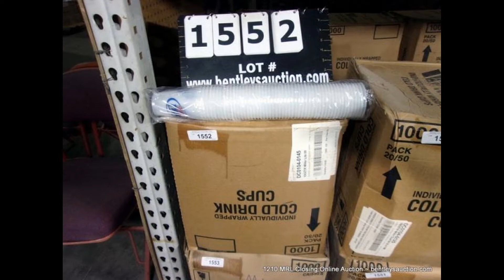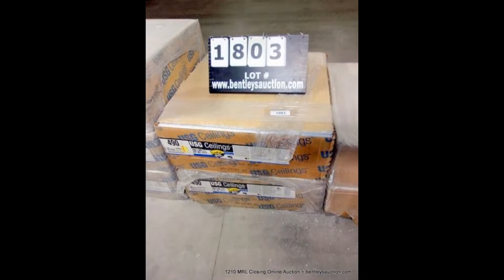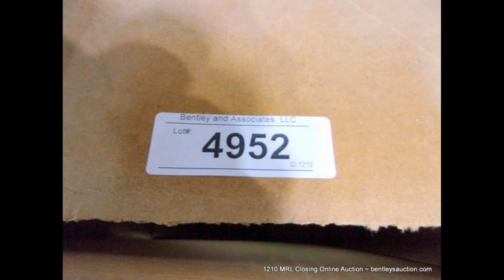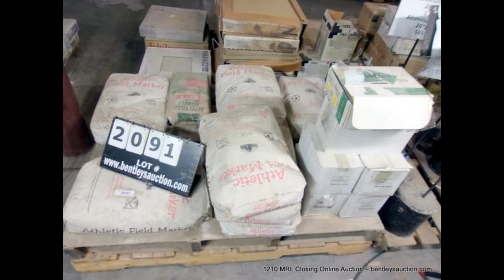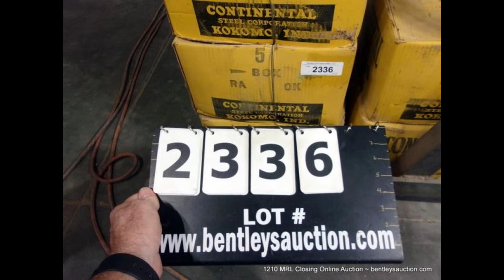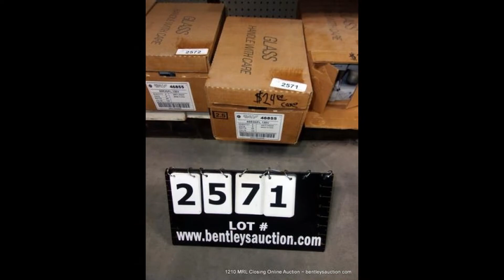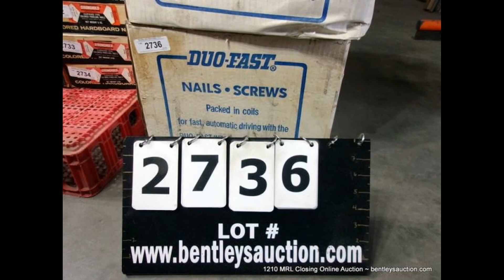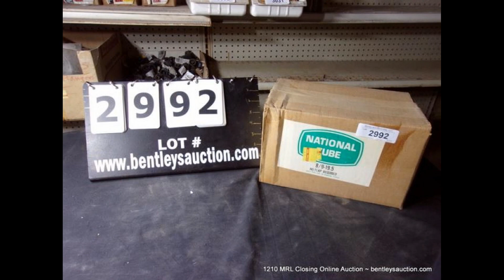1230 MRL Liquidation Online Auction Day 2